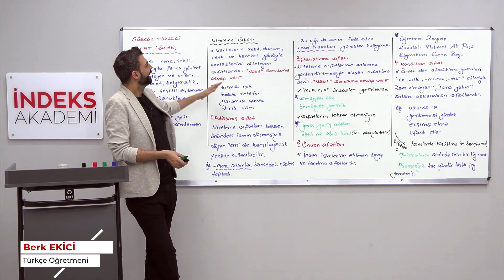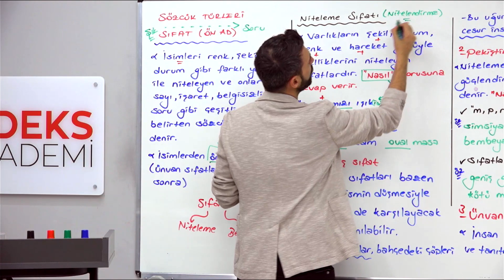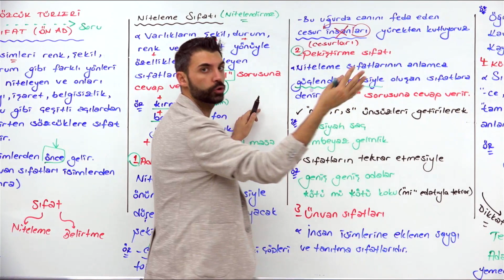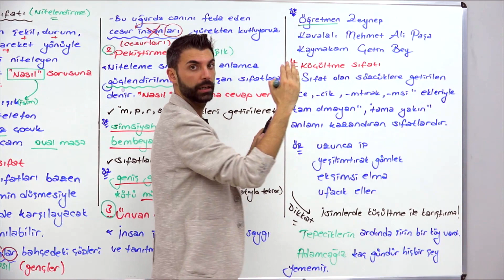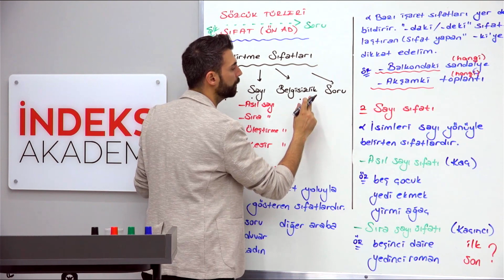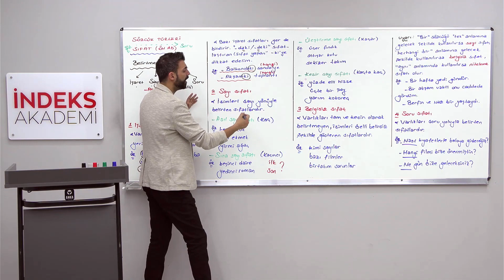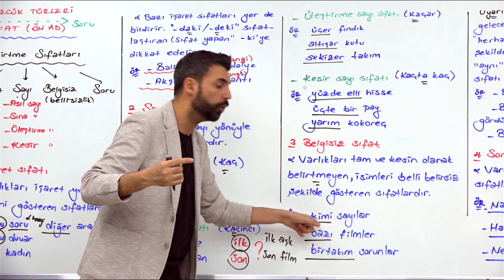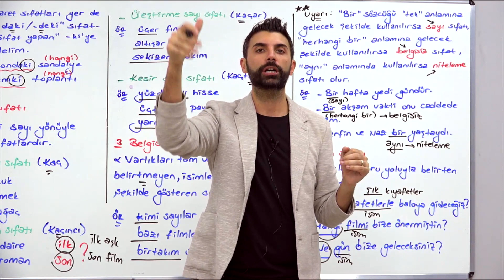45 -2025 KPSS - Türkçe - Sözcük Türleri - Sıfat - Berk EKİCİ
📚2025 KPSS  Türkçe - Sözcük Türleri (Sıfat) - Berk Ekici

Merhaba Türkçe severler ve KPSS adayları! Berk Ekici ile dilin renkli dünyasında bir yolculuğa çıkmaya ne dersiniz? Bu video, "Sözcük Türleri (Sıfat)" konusunu ele alarak, Türkçe dilbilgisinin önemli bir bileşeni olan sıfatları detaylı bir şekilde açıklıyor.

📘 Eğitim Materyali ve Detaylı İçerik İçin:
Daha fazla kaynak ve detaylı içerik için indeksakademi.com adresini ziyaret etmeyi unutmayın.

📝 Sorularınızı ve Düşüncelerinizi Paylaşın!
Sorularınızı ve düşüncelerinizi yorumlar kısmında bizimle paylaşın. En kısa sürede yanıtlamaktan mutluluk duyarız.

🌐 Daha fazla eğitim materyali ve sınav taktiği için web sitemizi ziyaret etmeyi unutmayın: indekskitap.com

Türkçe bilginizi güçlendirmek ve KPSS'de başarıya ulaşmak için Berk Ekici rehberliğinde çalışmaya başlayın! 📚🌟